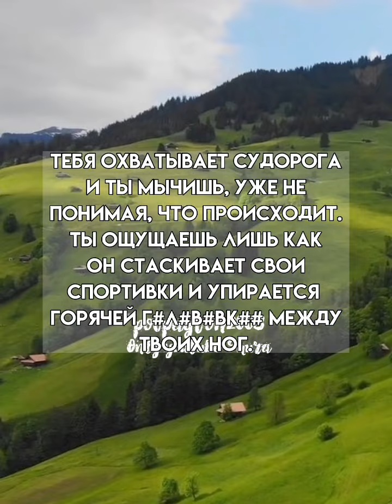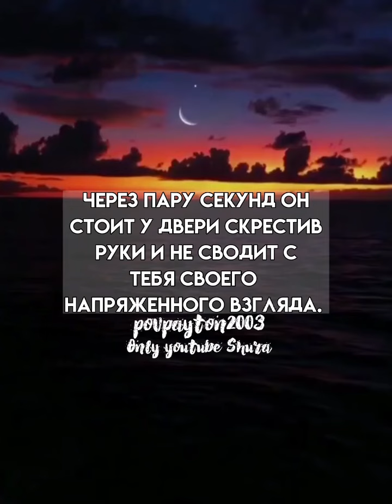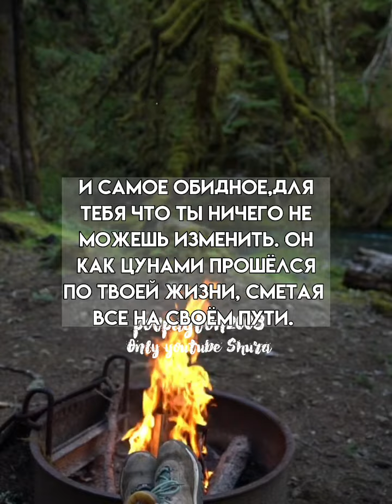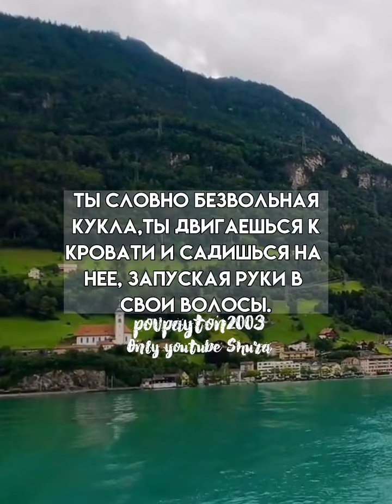Pov/30 серия/~Ты моё всё~/POVPAYTON💗⛵